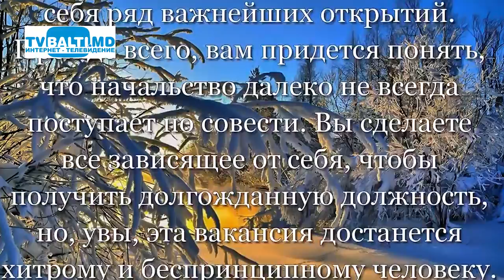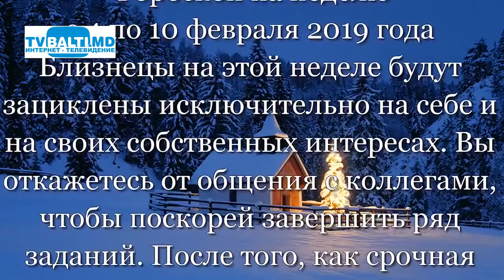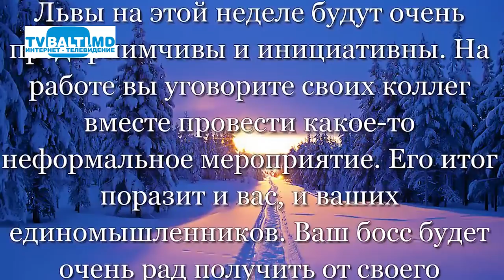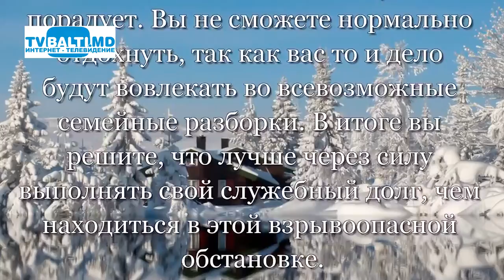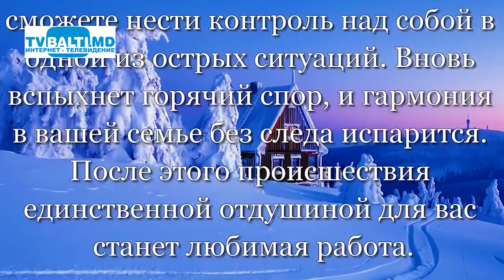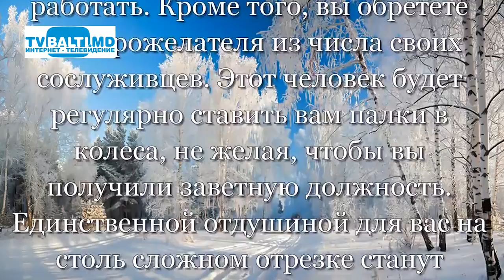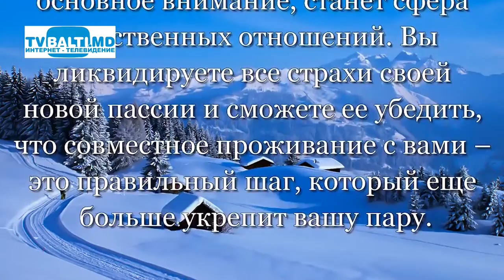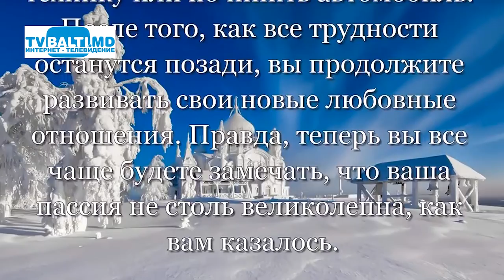Гороскоп с 4 по 10 февраля 2019 года для всех знаков зодиака 04 02 19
Гороскоп с 4 по 10 февраля 2019 года для всех знаков зодиака (4 февраля 2019 год)